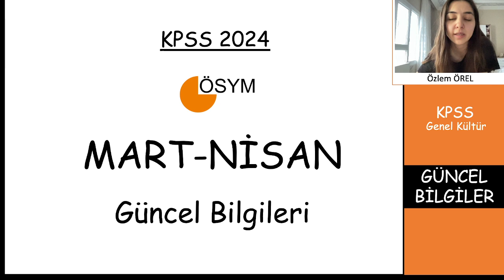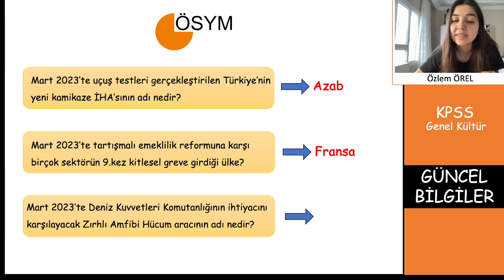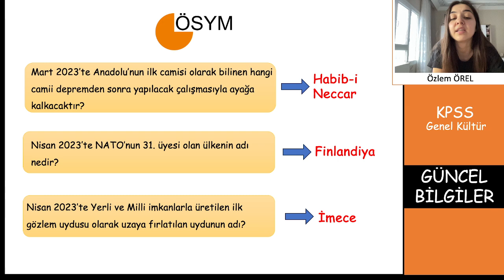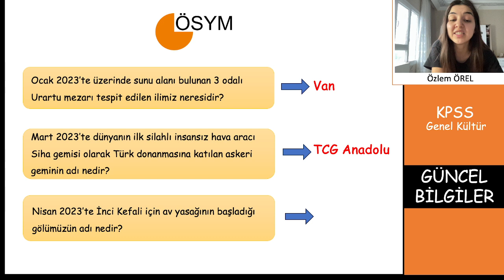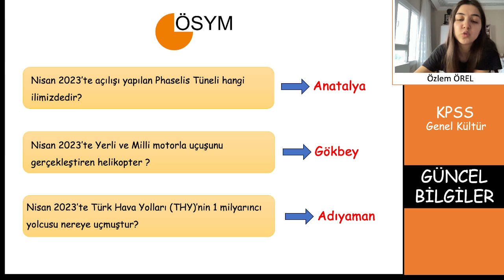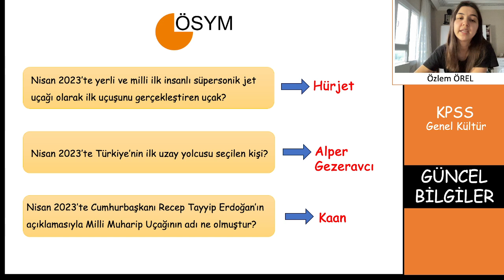2024 KPSS Ekys/Ekpss/Ortaöğretim/Önlisans/Lisans Güncel Bilgiler 4. Video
2024 yılında KPSS'ye girecek tüm adaylar için 6 sorunun geleceği güncel bilgiler konulu videomuzun 4. bölümüyle sizlerleyim.